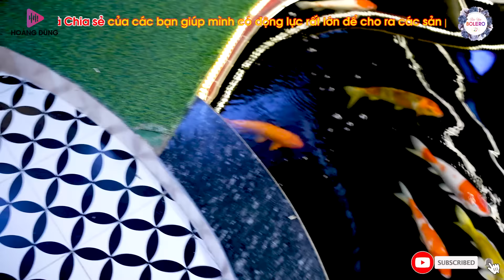NHẠC THƯ GIÃN CÁ COI 4K CỰC HAY✨Lk Ca Nhạc Lính Xưa TOÀN BÀI HAY Gây Nghiện, Nhạc Vàng Êm Tai Dễ Ngủ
Tác Phẩm: NHẠC THƯ GIÃN CÁ COI 4K CỰC HAY✨Lk Ca Nhạc Lính Xưa TOÀN BÀI HAY Gây Nghiện, Nhạc Vàng Êm Tai Dễ Ngủ
Thể Loại: Nhạc RumBa Bolero, Nhạc Vàng Xưa Chọn Lọc, Nhạc Lính Hải Ngoại
Bảo Hân Bolero Chúc các bạn nghe nhạc thư giãn vui vẻ.
❤️ Bản quyền thuộc sở hữu của Hoàng Dũng - Công ty Beat chất lượng cao. Vui lòng không đăng tải lại các sản phẩm của tôi.
➤ Photo By:
➤ © Bản quyền Video thuộc về HOÀNG DŨNG theo hợp đồng VCPMC 179/2024/HĐQTGAN-HN /MR
• All music on Ca Nhạc Toàn Bài Hay are copyrighted.